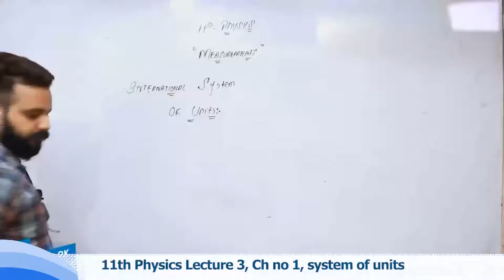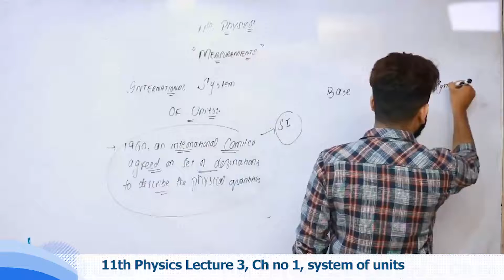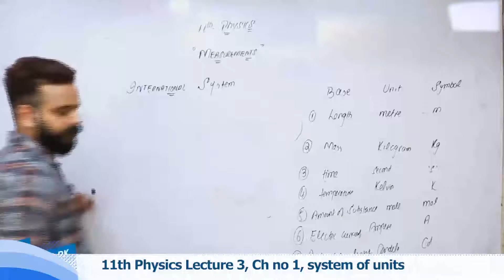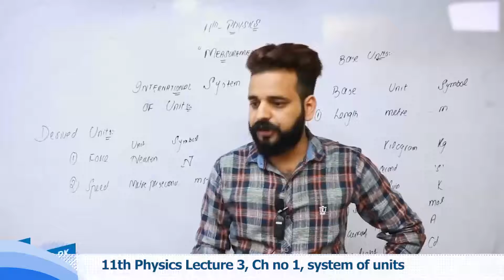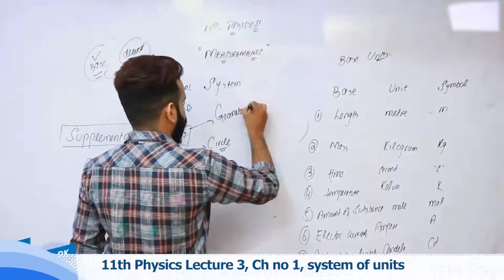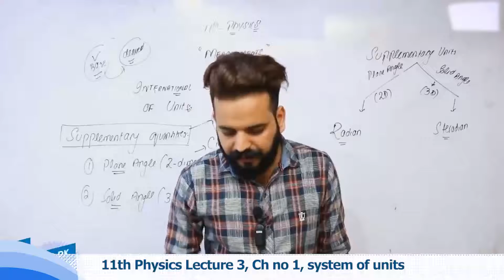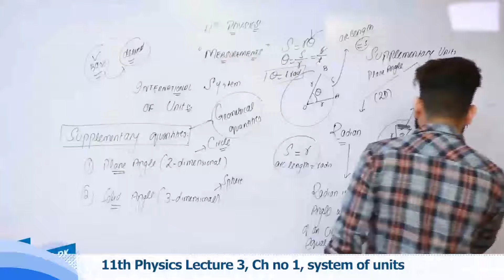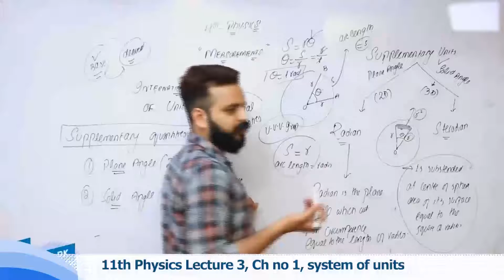System of units11th Class Ch 1 - 1st Year Class Physics Ch 1 System of units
Watch online video lecture on .System of units. Class 11 by our highly experienced teacher who will guide you on .System of units. from Physics Book of 11th Class. This video lecture is delivered in Urdu so that you can understand all the concepts very clearly.

When making use of above page, you’ll find other options like Online MCQ tests for Physics Class 11 which also link with the .System of units.